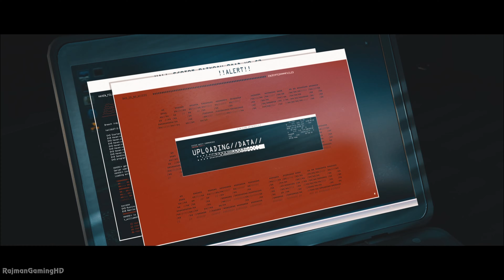HITMAN 3 Walkthrough PART 3 (PS5) No Commentary Gameplay @ ᵁᴴᴰ 60ᶠᵖˢ ✔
►► Select 2160p for Best Quality HD◄◄
Hitman 3 Full Game Story Walkthrough Part 3. Played on PS5 & captured in 4K 60fps. Drop the video a 👍 if you enjoyed it =)

Powered by IO Interactive’s proprietary Glacier engine, HITMAN 3 puts you in full control of Agent 47’s deadly abilities, his razor-sharp instincts and his entire arsenal of weapons and tools that you can use to master the art of assassination. Get to grips with the new camera that can open locks and analyse your performance with the return of post-mission Playstyles that are awarded based on how you complete missions.

On next-gen consoles, HITMAN 3 will support 4k visuals, 60 fps, HDR and faster loading times. The game will also bring refinements to interaction animation and AI, as well as Glacier’s crowd technology that will allow up to 300 NPC’s in a location at once.

HITMAN 3 players can import locations from the previous games in the trilogy and have more than 20+ locations under one roof. All of the improvements to rendering, animation and AI introduced with HITMAN 3 can be enjoyed across all three games, making HITMAN 3 the ultimate place to play the entire World of Assassination trilogy.

HITMAN 3 will also support PlayStation VR at launch in January 2021 – but it’s not only HITMAN 3 locations that are supported. Every location from the World of Assassination trilogy can be enjoyed in VR when you play them through HITMAN 3.

HITMAN 3 will be available on 20 January 2021 for PlayStation 5, PlayStation 4, Xbox Series X, Xbox One, Google Stadia and PC. HITMAN 3 will also be coming to Nintendo Switch, playable via cloud streaming technology.